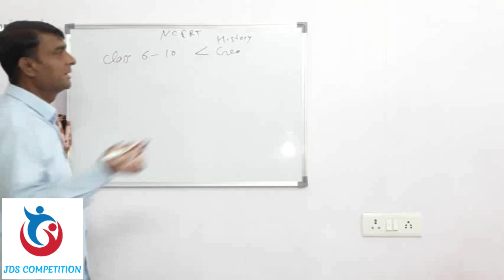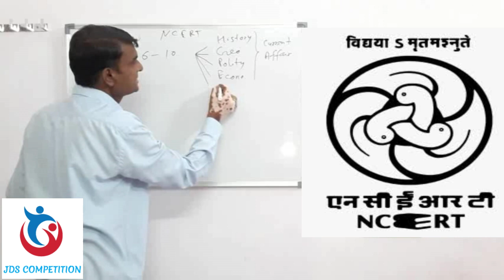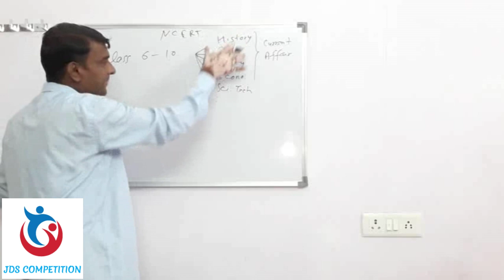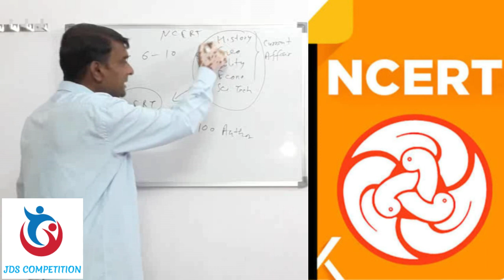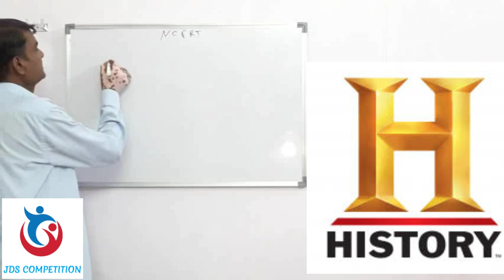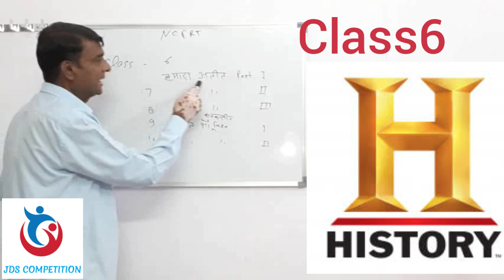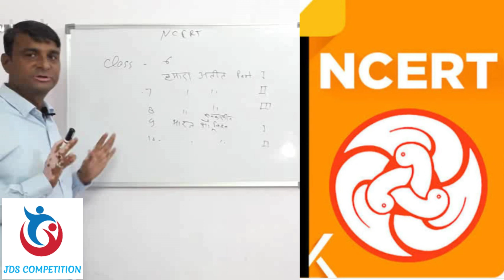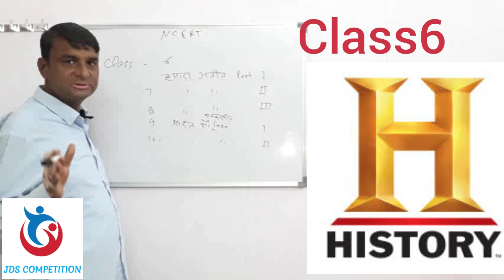Introduction of NCERT in UPSC